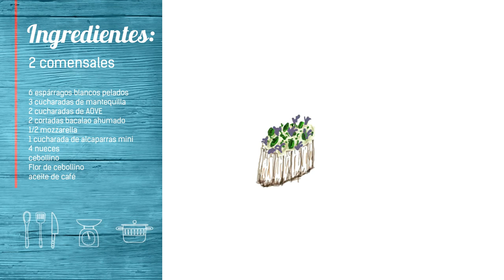Espárrago blanco confitado, bacalao ahumado, alcaparras, mozzarella, nuez y cebollino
Receta que nos cae en plena temporada de espárragos, en este caso nos salimos de la tónica en la preparación, nada de sous-vide, aquí propongo hacerlos con una cocción en aro y napando el espárrago, una locura.

Cocción rápida, diferente y con un resultado jugoso que combinado con las tiras de bacalao ahumado, el toque pícaro de la alcaparra, la cremosidad de la mozzarella y el toque crujiente de la nuez, hace de esta preparación algo original y diferente, para rematar toda esta locura unas gotas de aceite de café, que ya sabéis de otros vídeos como se hace, no obstante os dejo el link más abajo, lo encontraréis al final del video.